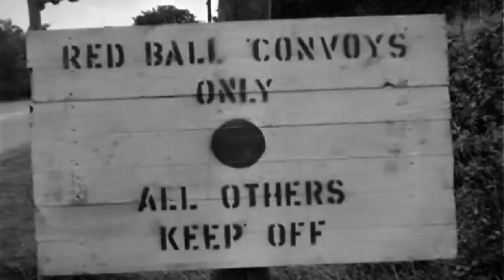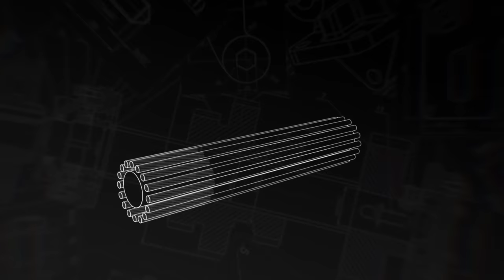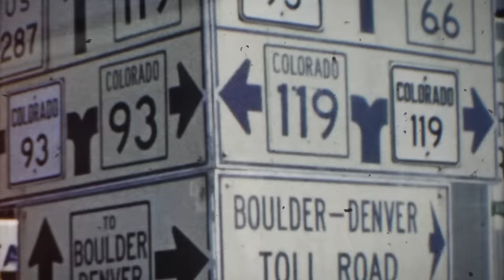The Creation of America's Highway System | The Engineering that Built the World (Season 1)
Without the investment in the interstate highway system, America would not be where it is today. Find out more about this transformative event in this clip from Season 1, "Road Warriors."

Watch all new episodes of The Engineering That Built the World, Sundays at 9/8c, and stay up to date on all of your favorite The HISTORY Channel shows

As the latest instillation of The HISTORY Channel’s popular “That Built” franchise, Engineering That Built the World sheds light on the iconic structures and engineering feats that have shaped and defined our nation and our world. From the Golden Gate Bridge, to the Panama Canal, Transcontinental Railroad, Statue of Liberty and beyond, this series tells the stories of the brilliant visionaries behind the most epic builds of the past two centuries. Up against insurmountable challenges, these are the unknown tales of rivalries, egos, backdoor politics and the brilliant engineering innovations that made the future possible.